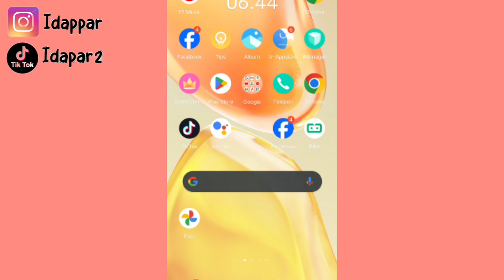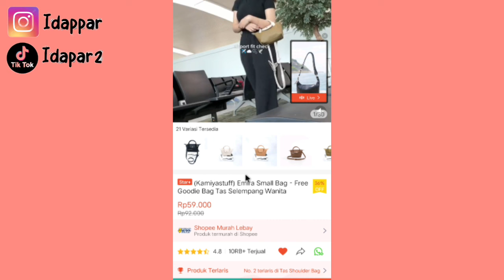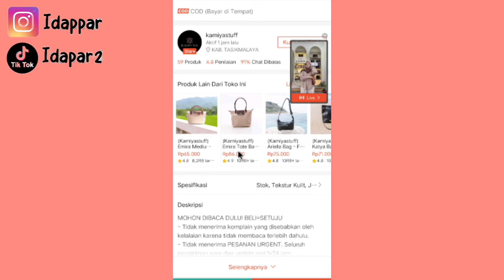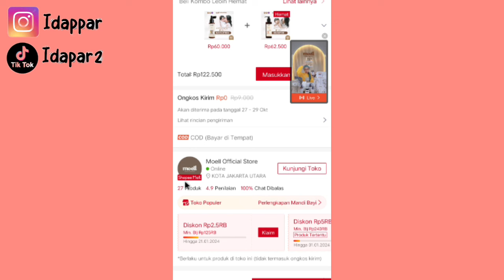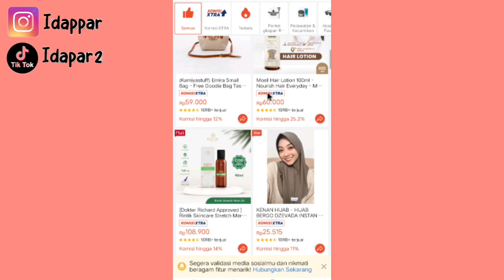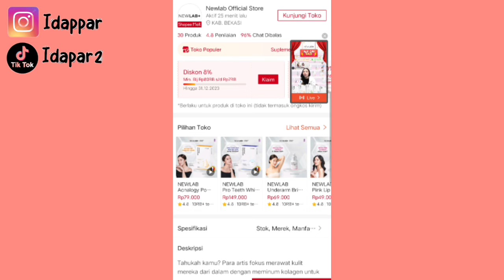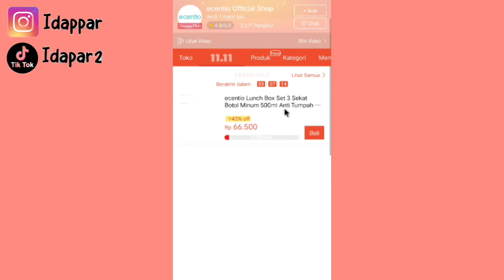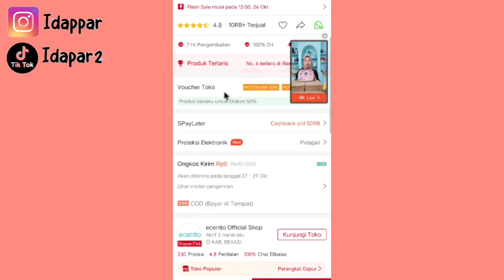PRODUK KOMISI TINGGI SHOPEE AFFILIATE CEK DISINI ✅ PEMULA BISA PAKE CARA INI 👍